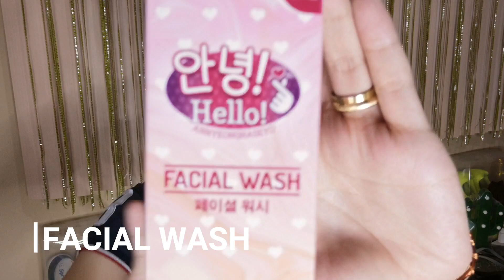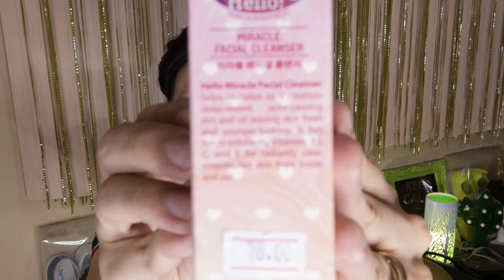98 PESO KOREAN PRODUCTS: HBC ANNYEONGHASEO REVIEW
After ng Crayons na naging successful ang HBC, effective rin kaya itong kanilang Korean Skin care line na Annyeonghaseo? :) Aba panoorin mo na ang ating review. :)

Products used:
Facial Wash
Miracle Facial Cleanser
Moisturizing Essence

Based in Manila, Philippines. :)